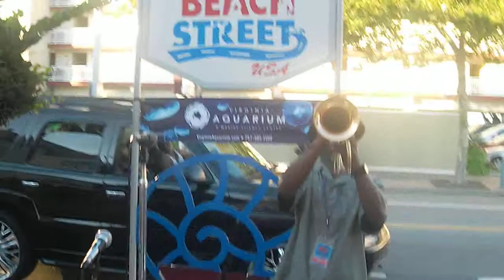Virginia Beach Boardwalk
Trumpet Man @Virginia Beach Boardwalk. beautiful weather, quality time with the family, funnel cake and ice cream. What else can I ask for?